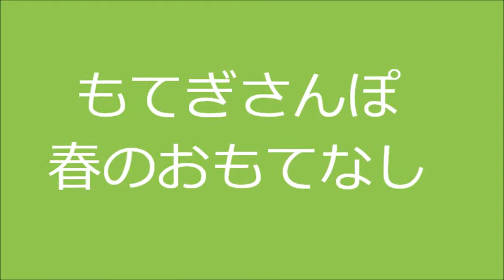もてぎさんぽ 春のおもてなし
もてぎまちの町中イベント